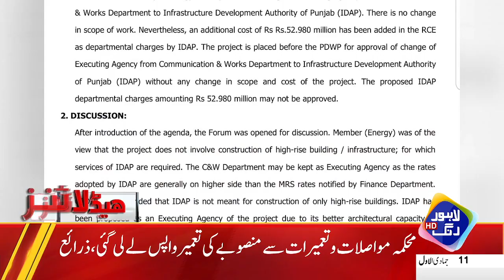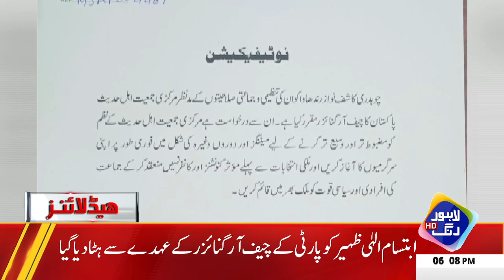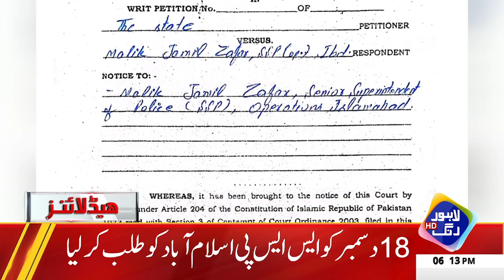Pervaiz Elahi Ko Reha Karnay Ka Mamala | Headlines 6 PM | 25 November 2023 | Lahore Rang